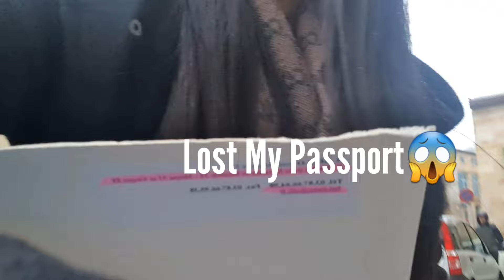Titre De Séjour Renewal : Why Denied? | Pinay in France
I share this information based on my real experience. I hope this is helpful to some of you who wish to get the Titre De Sejour especially for Filipinos in France  and to those who wish to stay in France.
Here is the list of the documents to get the residence permit or Titre De Séjour.
1. Proof of regular stay/ long stay visa
2. Passport
3. Birth Certificate
4. Proof of residence
5. 3 pcs. ID photos( passport photo)
6. Marriage Certificate
7. Passport of your spouse
8. Family book(if with kids)
9. 1 envelope with stamp and your address
10. ♥️OFII certificate(for 1st timer)
or  DELF A1  Level Certificate
(for Renewal-2 years valid)
      ♥️ DELF A2 Certificate (for renewal-10 years valid)
11. Proof of payment of the tax on the residence permit and the stamp duty (timbre fiscaux) which costs 225 euros ( will be submitted only when you pick up

You can also check the link below for the details of the requirements👇

❤Please Enjoy Watching on HD Quality😍

▶You can also  reach me through🔽

2.  "Its fair use" No copyright is claimed and to the extent  that material may appear to be infringed , I assert that such alleged infringement is permissible under U.S. and Philippine copyright law. If you believe material have been used in an unauthorized manner, please contact the poster.
3. This Video is not associated with any company or products mentioned on the video.